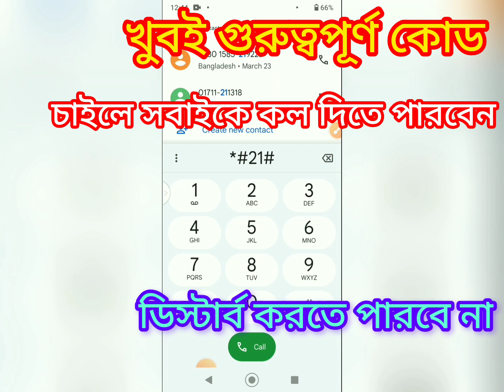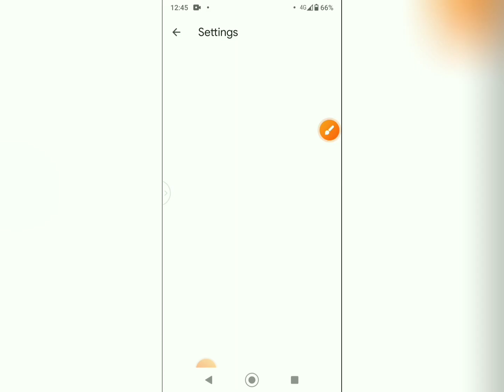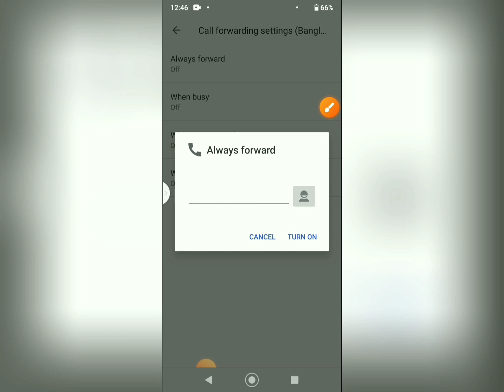call দিয়ে কেউ ডিস্টার্ব করতে পারবে না কল ফরওয়ার্ডিং চালু করার নিয়ম Tech BD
call দিয়ে কেউ ডিস্টার্ব করতে পারবে না কল ফরওয়ার্ডিং চালু করার নিয়ম